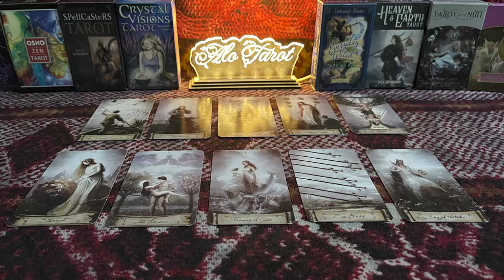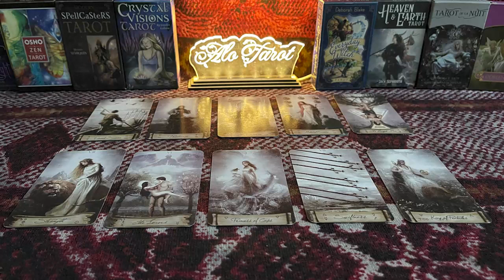VIRGO DECEMBER 2022 TRUTH SUDDENLY COMES OUT AND I HOPE YOU'RE READY FOR IT VIRGO LOVE TAROT READING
VIRGO DECEMBER 2022 - TRUTH SUDDENLY COMES OUT, AND I HOPE YOU'RE READY FOR IT VIRGO DECEMBER LOVE TAROT READING